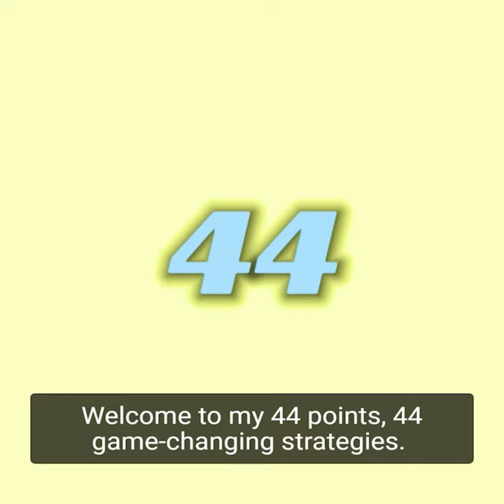44 Game-Changing Football Tips by Coach Tony Franklin: Chase the Ball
Coach Tony Franklin continues his series 44 Points, 44 game-changing football coaching tips. This week, Coach Franklin walks you through Points #32: Chase the Ball

44 is Tony’s lucky number. It’s helped him come a long way, and now it can take you places, too. It’s our way of putting powerful, time-tested coaching tips that can be applied both on and off the field into the hands and onto the fields of deserving high school football coaches and their players. Sign-up for our newsletter today and receive 44 Points absolutely free!